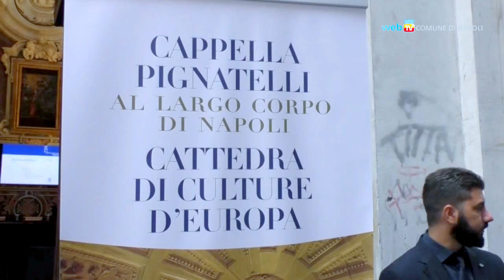Riapre, restaurata, la Cappella di Santa Maria dei Pignatelli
Restaurata la Cappella di Santa Maria dei Pignatelli al Largo Corpo di Napoli. Chiusa da oltre 50 anni, la Cappella riapre grazie all'impegno del Comune e dell'Università Suor Orsola Benincasa che ne è proprietaria. Ospiterà attività dell'Ateneo e sarà aperta al pubblico per eventi culturali.